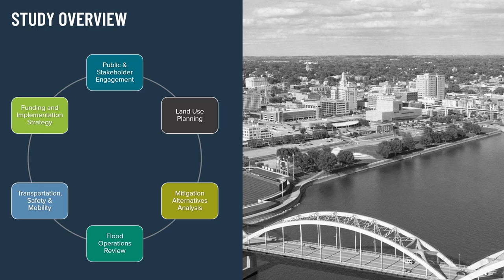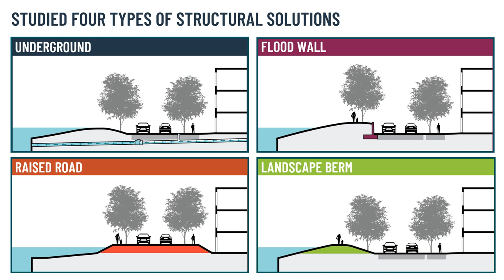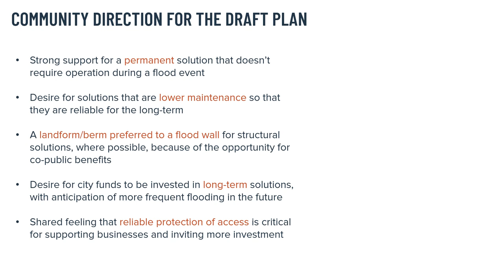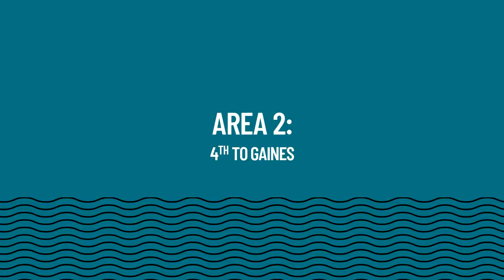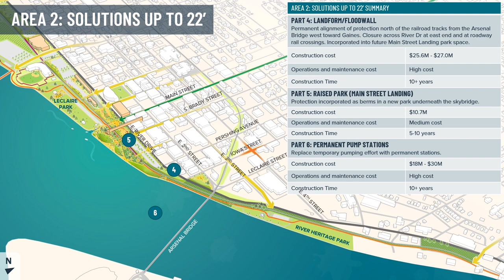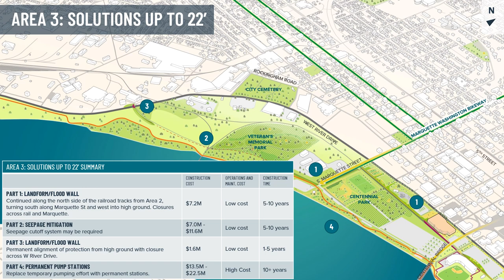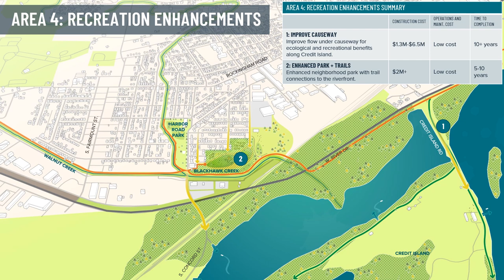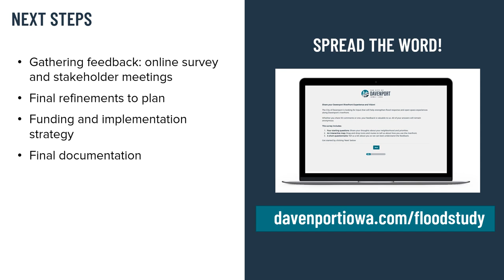City of Davenport Flood Resiliency Plan Final Concept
Video overview of proposed vision and plan for future flood resilience in Davenport. All participants are encouraged to watch the video presentation for essential data and background details before viewing the proposed vision and plan.